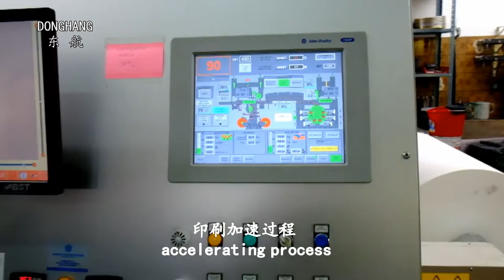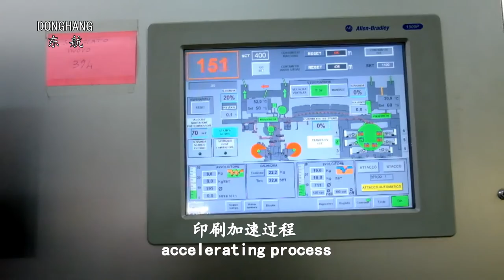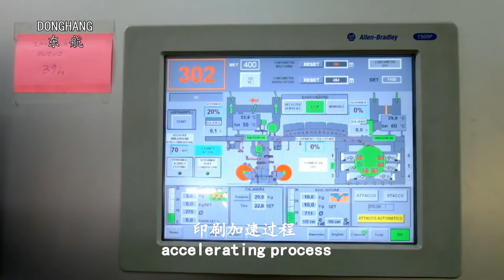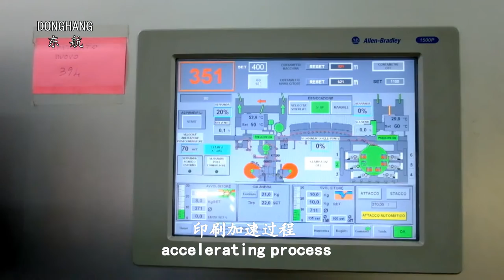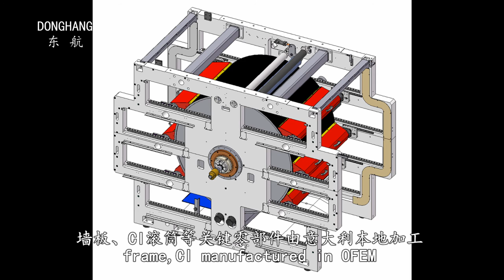DONGHANG OFEM CI flexo printing machine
Name: Eric